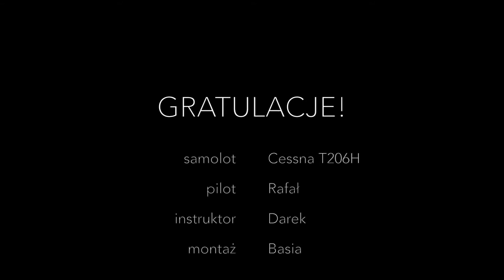Skok spadochronowy Jarka 16.07.2017 Olimpic Skydive